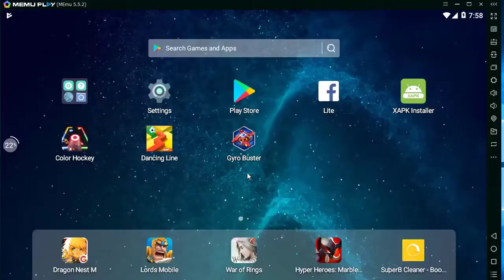How to Play Gyro Buster on Pc with Memu Android Emulator (Jul 2018)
How to Play Gyro Buster on Pc with Memu Android Emulator

simple step

1. Download Install Memu Latest

2. install Gyro Buster on Memu

3. run the game